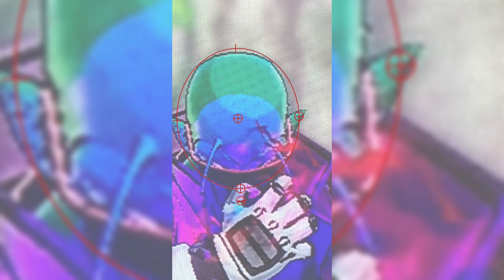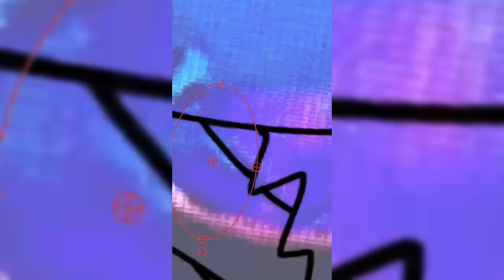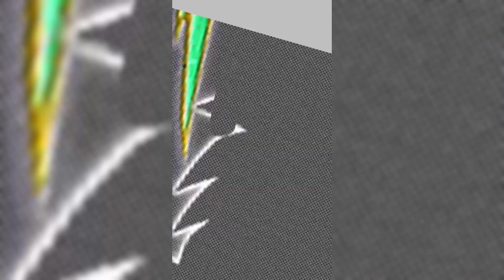Joseph the wild bear/speed paint